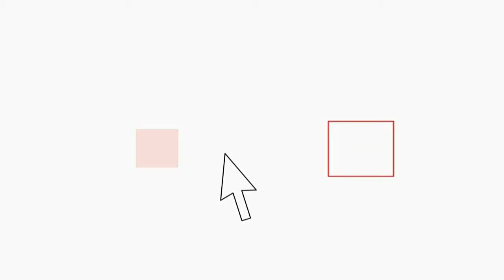Boom di presenze a Zig Zag, il laboratorio tessile formato bambino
Oltre 2.500 presenze, tra adulti e bambini, coordinati e guidati da 80 operatori in 14 postazioni diverse hanno offerto interrottamente 150 laboratori su attività legate all'arte tessile, tra quelle libere e a ciclo continuo e quelle su prenotazione, utilizzando i materiali più disparati per realizzare oggetti di artigianato tessile. Questi i numeri dell'evento ZIG ZAG, che si è svolto, a ingresso gratuito, domenica 5 ottobre presso Explora, il Museo dei Bambini di Roma in via Flaminia.